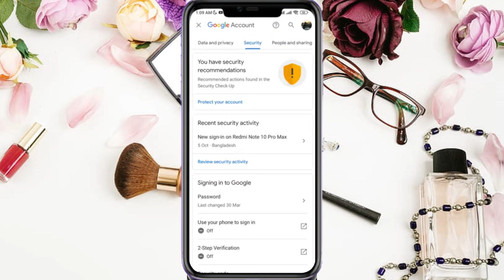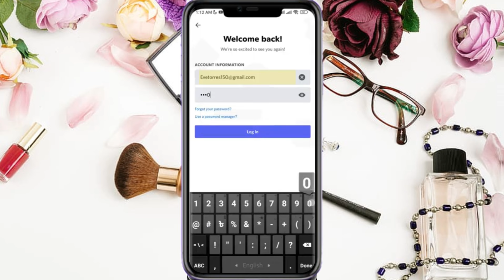Cómo Arreglar Error de Inicio de Sesión o Contraseña Inválida en Discord | Resolver Problema de